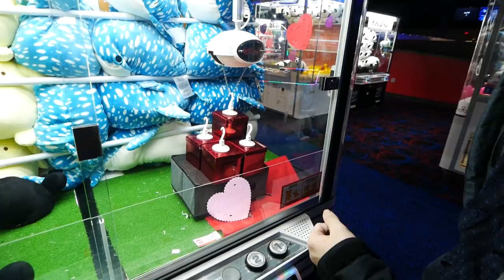SO MANY ROUND 1 ARCADE WINS! Hooked The Loop! || Arcade Games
Arcade time! Today we go to the round 1 Arcade and get some great wins again! Hooked more presents and got some cool prizes!